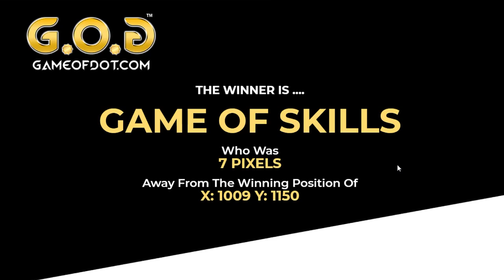Game Of Dot Judging 20/05/2019 - Daily Cash 12 PM - ₹5,000/- Winner Announced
Host: Nikhil Kapoor

Referee: Vikas Sonalkar